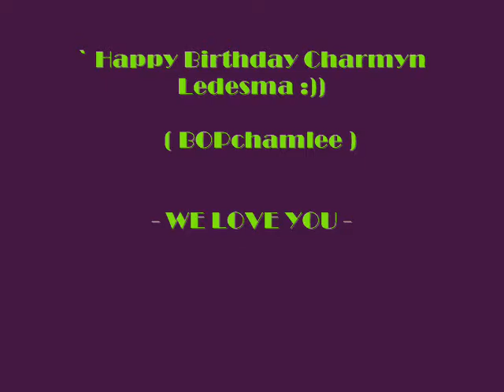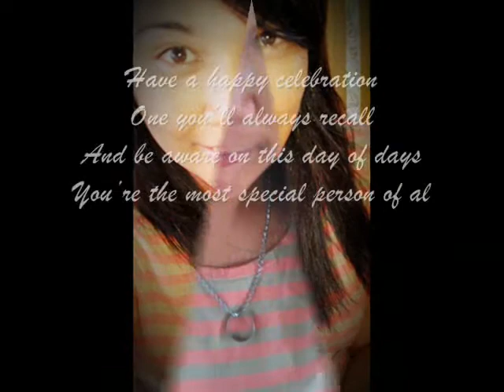` Happy Birthday Song ( BOPchamlee )